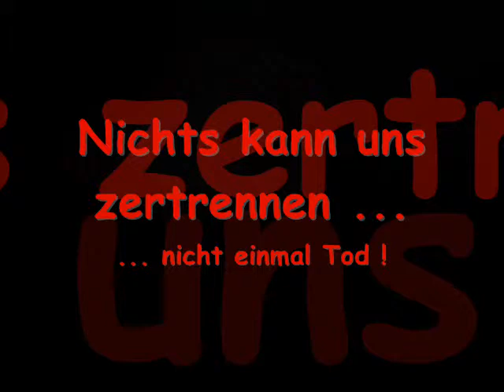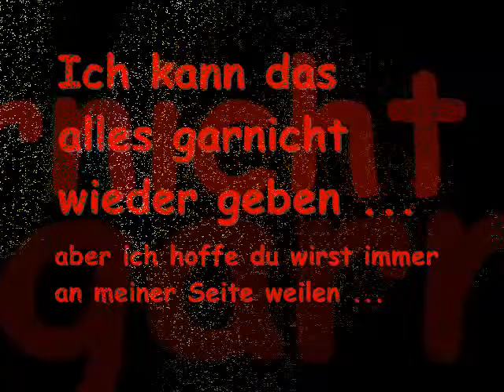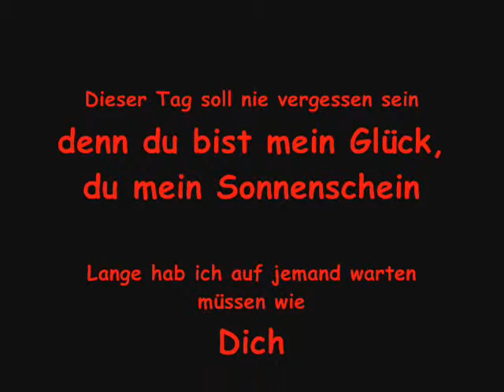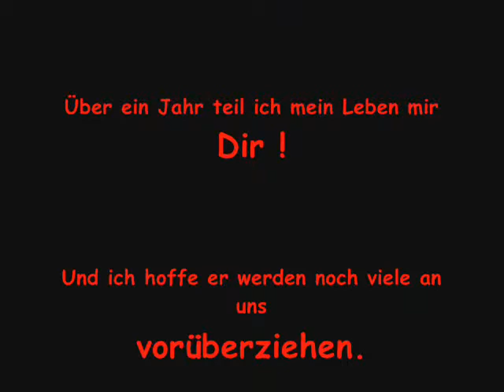Für Meine einzigst Wahre Liebe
Für mein große Liebe Viktor :]

Schatz ich Liebe Dich und ich hoffe du freust Dich darüber, vorallem weil ich jetzt erstmal eine Zeit nicht mehr bei dir sein kann ... ich liebe Dich